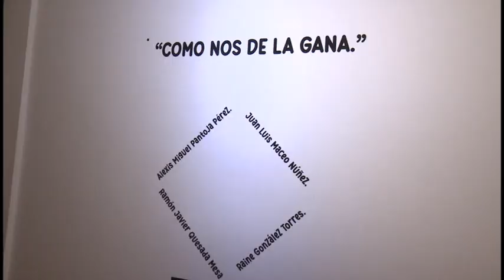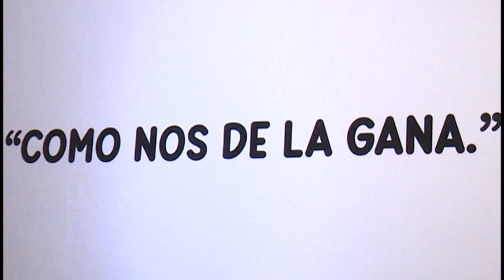Inauguran en Bayamo Exposición de destacados artistas de la plástica en el territorio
Recientemente se inauguró en el Centro Provincial
de Artes Plásticas y Diseño, Osvaldo Guayasamín de Bayamo, la exposición
colectiva “Como nos da la gana” de los pintores: Alexis Pantoja Pérez , Juan Luis Maceo Núñez, Raine  González Torres y Ramón Quesada Mesa.